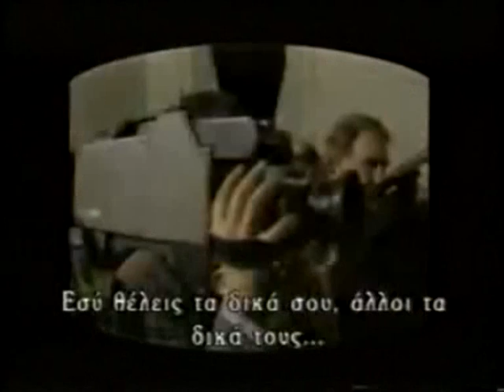Melina Mercouri asks for the Parthenon Marbles!